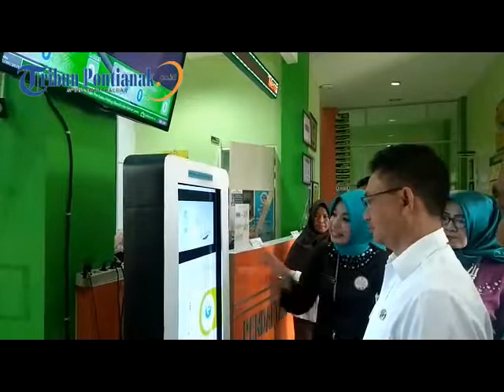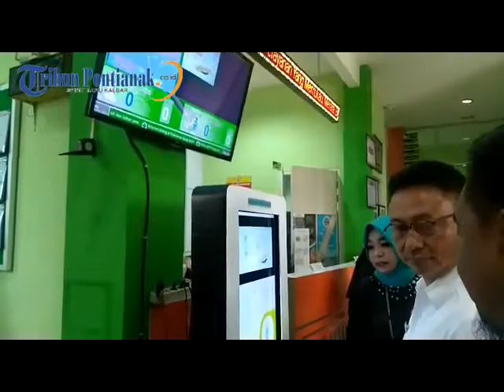Pertama di Indonesia, Virtual Hologram Assistant di Puskesmas Gg Sehat Pontianak Selatan